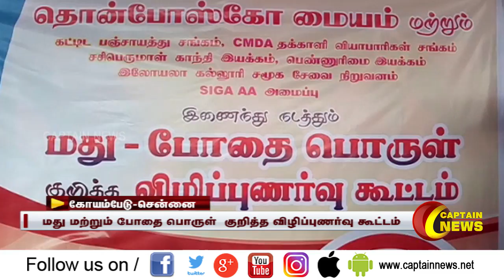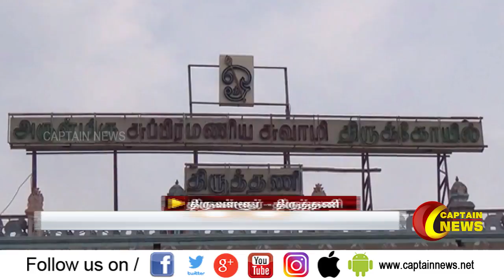08.03.2020 | காலை 8 மணி விரைவு செய்திகள் | அரசியல் | பொழுதுபோக்கு | தமிழகம்